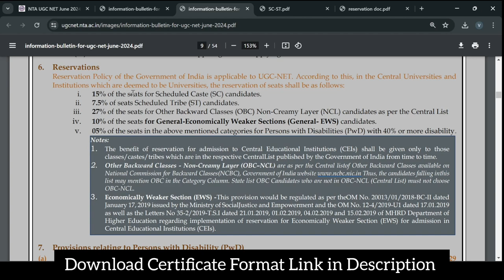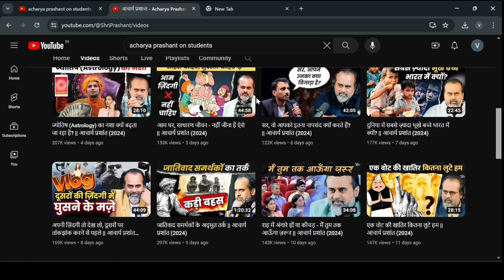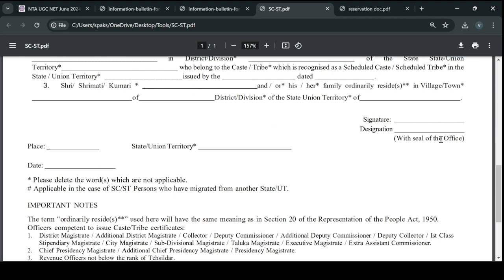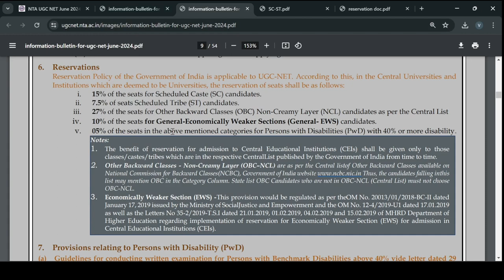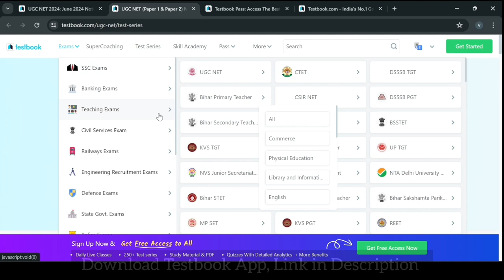SC Certificate for NTA UGC NET. Reservation for Scheduled Caste Category in UGC NET 2024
SC Certificate for UGC NET. How to get SC Reservation benefit in NTA UGC NET? In this video you will get full information about NTA UGC NET June 2024. Scheduled Caste Reservation for UGC NET December 2024. Reservation for SC in UGC NET.

The National Testing Agency (NTA) has been entrusted by the University Grants Commission (UGC) with the task of conducting UGC-NET, which is a Test to determine the eligibility of Indian nationals for ‘Assistant Professor’ as well as ‘Junior Research Fellowship and Assistant Professor’ in Indian Universities and Colleges.The UGC-NET is being conducted by the National Testing Agency (NTA) in Computer Based Test (CBT) mode w.e.f. December 2018 onwards.

Awarding of Junior Research Fellowship (JRF) and/ or Eligibility for Assistant Professorship depends on the aggregate performance of the candidate in Paper-I and Paper-II of UGC-NET. The candidates qualifying only for Assistant Professorship are not eligible to be considered for the award of JRF. Candidates who qualify the eligibility test for Assistant Professorship are governed by the rules and regulations of the concerned Universities/Colleges/State Governments, as the case may be for recruitment of Assistant Professor.

UGC-NET is conducted twice every year (June & December). In order to regularize the UGC-NET examination cycle, the National Testing Agency (NTA), with the concurrence of UGC is conducting UGC NET December 2023 in 83 subjects, at selected cities across the country.

00:00 SC Certificate for UGC NET 2024
01:06 Acharya Prashant on Students
01:47 How to get Reservation for Scheduled Caste Category in UGC NET
03:03 Online Mock Tests for UGC NET

Note:
(i) Other Backward Classes (OBC) - Non-Creamy Layer as per the Central List of Other Backward Classes available on National
Commission for Backward Classes (NCBC), Government of India Thus, the candidates falling in
this list may mention OBC in the Category Column. State list OBC Candidates who are not in OBC-NCL (Central List) must
choose General.
(ii) Economically Weaker Section (EWS) - As per the OM No. 20013/01/2019-BC-II dated January 17, 2019 issued by the Ministry
of Social Justice and Empowerment and the OM No. 12-4/2019-U1 dated 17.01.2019 as well as the Letters No 35-2/2019-T.S.I
dated 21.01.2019, 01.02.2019, 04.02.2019 and 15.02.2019 of MHRD Department of Higher Education (which is now known as
Ministry of Education) regarding implementation of reservation for Economically Weaker Section (EWS) for admission in
Central Educational Institutions.
(iii) iii. Provide a complete postal address with PIN Code (Correspondence Address as well as Permanent Address) for further
correspondence. PIN code of Correspondence Address should be given in the space provided for this purpose.
Note: The NTA shall not be responsible for any delay/loss in postal transit or for an incorrect Correspondence address given by the Applicant on
the Application Form. Choice of Cities for Examination Centres: The City of Examination Centres where the test shall be conducted are given at
Appendix-VII. It is mandatory for candidates to select four cities of their choice while filling the Online Application Form of UGC - NET June
2024. Effort will be made to allot Centre of Examination to the candidates in order of the city choice opted by them in their Application Form.
However, due to administrative reasons, a different city of nearby area may be allotted.